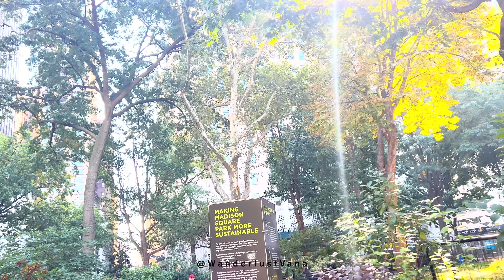Wow? Really? Walk with us and find out - NYC Flatiron , Empire State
Get ready to shake it up with our walk through the Flat Iron neighborhood and Madison Square Park - literary ... check it out to see what we mean.